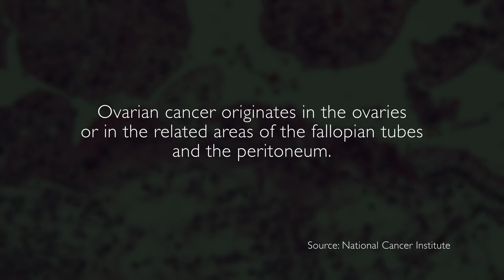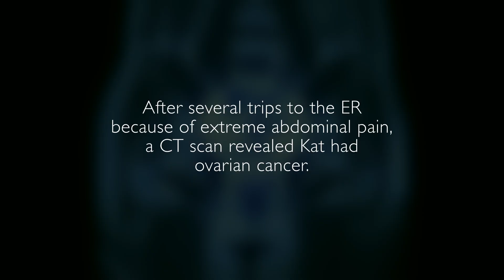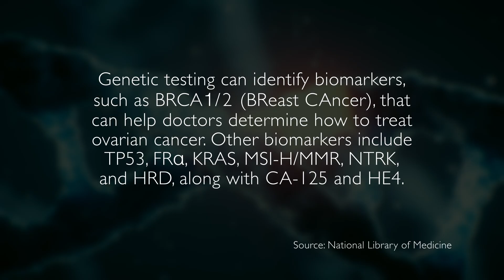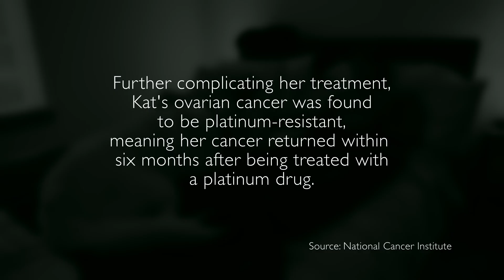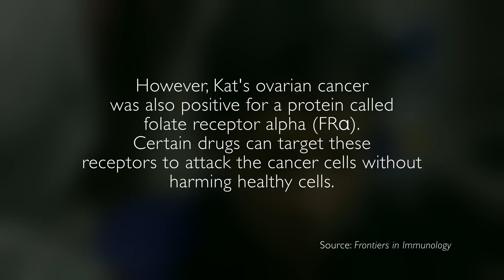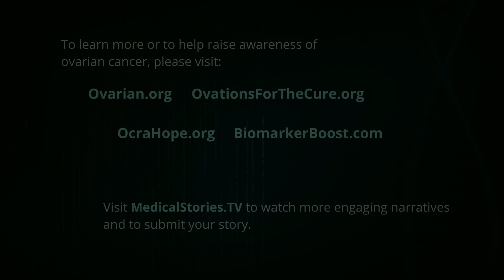Medical Stories - FRα-Ovarian Cancer: Kat's Story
Although it kills thousands of women every year, ovarian cancer is called the “whispering cancer” because of its lack of detectable symptoms and screening methods, according to Cedars-Sinai.

After experiencing strange symptoms like bloating and hair loss, Kat, a professional soccer coach and scout in Sanford, Florida, figured that it was due to the stress of her job. So it came as a shock when she learned she had ovarian cancer. Even worse, doctors only gave her up to five years to live.

However, Kat had a unique type of cancer that was folate receptor alpha-positive (FRα-positive), meaning she had other types of treatments available to her. And in terms of support, she was lucky to have her wife, Kimberly, who acted as her rock through the entire ordeal.

This episode also features in-depth commentary from renowned expert Nathalie Dauphin McKenzie, MD, Gynecologic Oncologist, AdventHealth Cancer Institute.

Major funding for Medical Stories is sponsored in part by AbbVie. This segment was not created or produced by AbbVie.